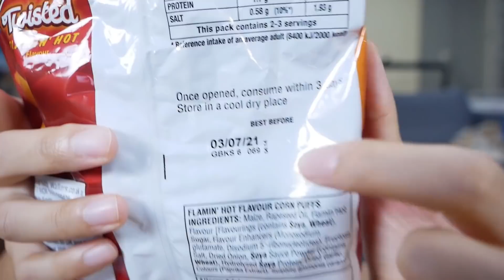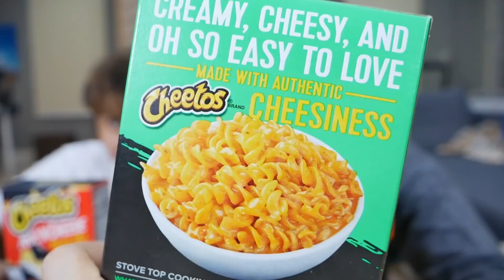ขนมหายาก! ชีโตส popcornโคตรเผ็ด! ชีโตสมักกะโรนีชีส!! // ได้ของหมดอายุอีกแล้วหรอ TT TT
รีวิว ขนมหายาก ครั้งก่อนเป็นเลย์ครั้งนี้เป็น ชีโตสหายาก มีแต่ชีโตสแปลกๆแต่ เดี๋ยวนะ! เจอของหมดอายุอีกแล้วหรอ!!!